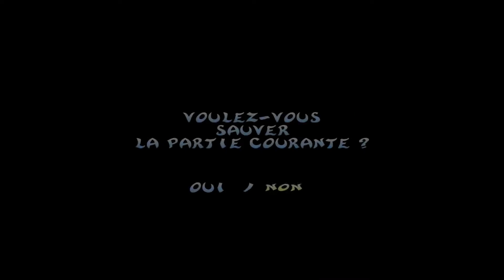Rayman 2 : The Great Escape - Ep15 : LE GARDIEN ENFLAMMÉ DU SANCTUAIRE !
Le passage vers le sanctuaire de lave est ouvert, nous allons donc continuer d'avancer et croiser la route du gardien du sanctuaire !

Rayman 2 : The Great Escape est un jeu de plate-formes sorti en 1999/2000 sur de nombreuses palteformes dont la PlayStation 2 avec de meilleurs graphismes et du contenu supplémentaire sous le nom "Rayman Révolution". Il est développé et édité par Ubisoft. Le but de Rayman est sauver le monde des robots-pirates, tout en en récupérant les Lums emprisonnés dans le monde.